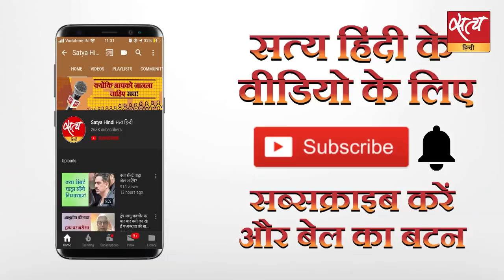दिल्ली दंगों पर क्या छुपा रहे हैं अमित शाह?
गृह मंत्री अमित शाह ने संसद में दिल्ली दंगों पर जो बयान दिया, वह सच के परे है। बिल्कुल साफ़ है कि सरकार इस मुद्दे पर झूठ बोल रही है। क्या वह दंगों के लिए ज़िम्मेदार लोगों को बचा रही है? कौन हैं वे लोग, जिन्हें गृह मंत्री बचाने की कोशिश कर रहे हैं? सत्य हिन्दी के ख़ास कार्यक्रम 'आशुतोष की बात' में देखें वरिष्ठ पत्रकार आशुतोष का विश्लेषण।